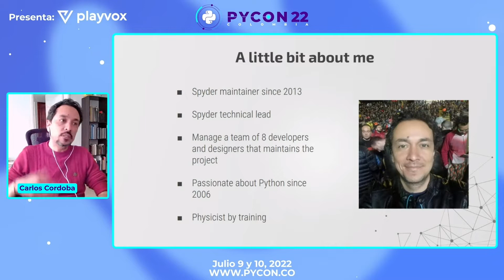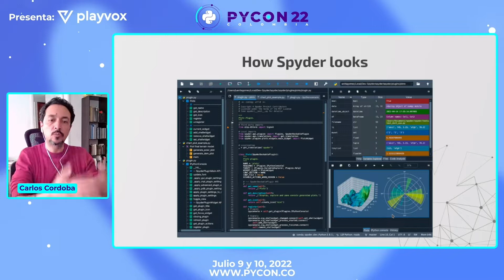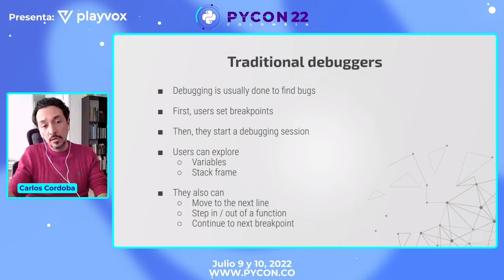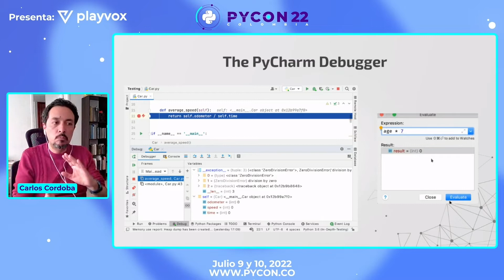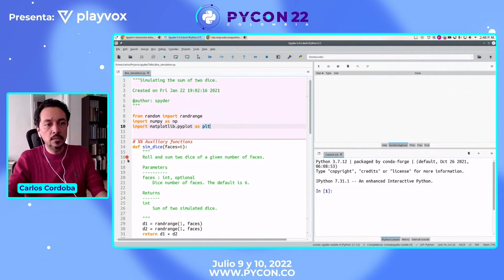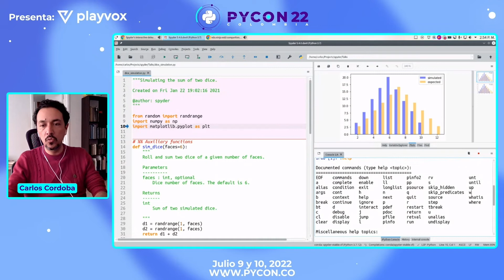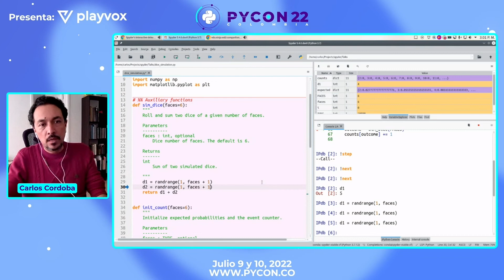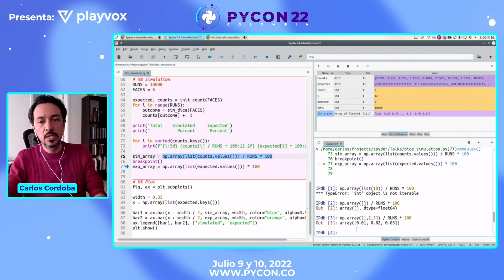Carlos Cordoba - The Spyder debugger: An interactive debugger for scientists and engineers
Carlos Cordoba

The Spyder debugger: An interactive debugger for scientists and engineers